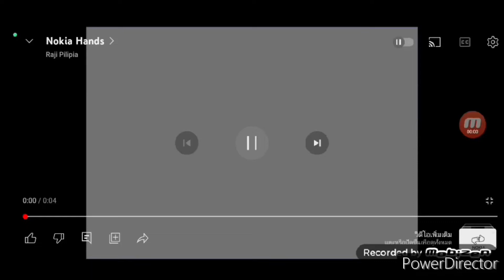NOKIA STARTUP ANIMATION LOGO HISTORY